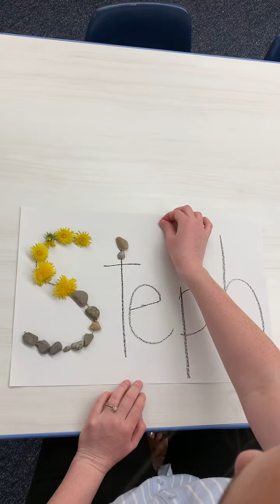Nature name literacy activity